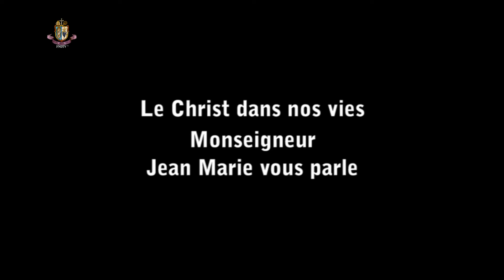Le Christ dans nos vies – Son Excellence Monseigneur Jean Marie +snd vous parle.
DESCRIPTION (pour cette vidéo sur Youtube) :
En savoir plus ? Connectez-vous à :
Vous assurant de notre prière. - Vous aimez ? - Partagez !

(Voir aussi les liens vers nos autres Sites en bas de la description ; ou cliquer sur les icones en haut à droite sur la bannière de cette chaîne YouTube).